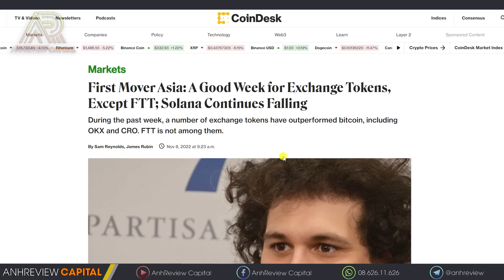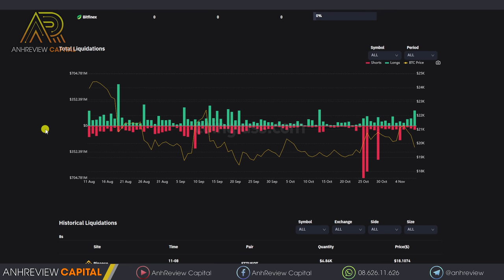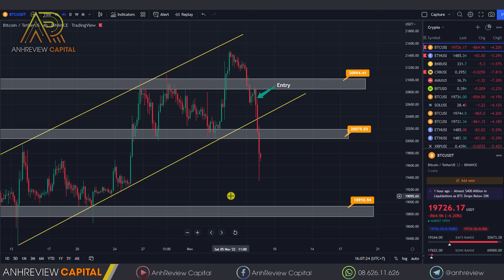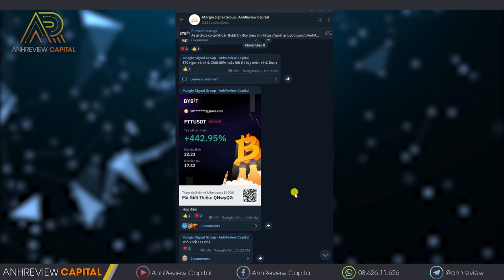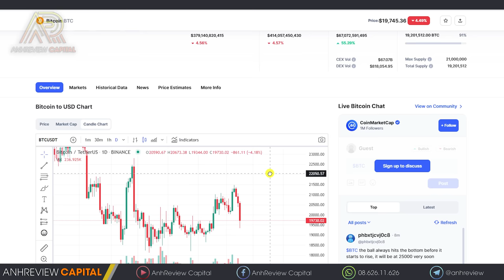BITCOIN Sập Rồi !!! Team AnhReview Thắng lệnh BIG SHORT Như Thế Nào??